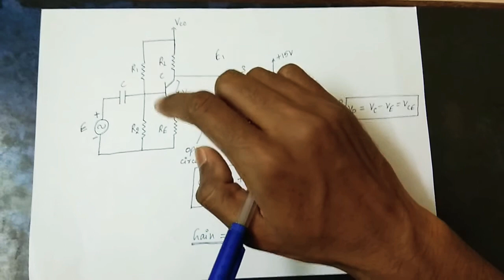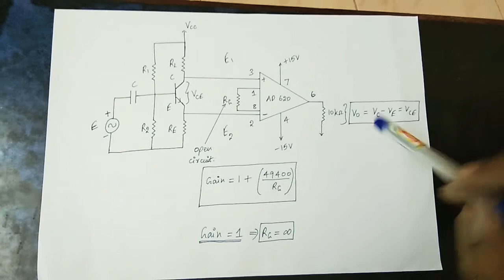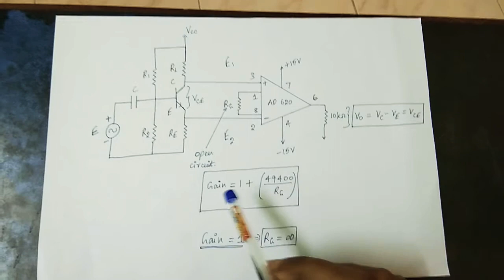IC- AD 620(Tamil) | Instrumentation Amplifier Application | EE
endless.engineering